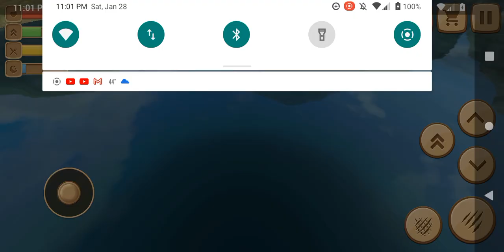Otter Simulator Full Gameplay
Luz's Life As An Otter With A Darkside